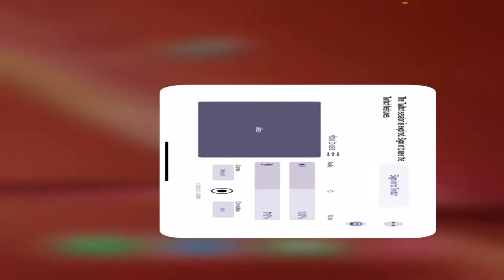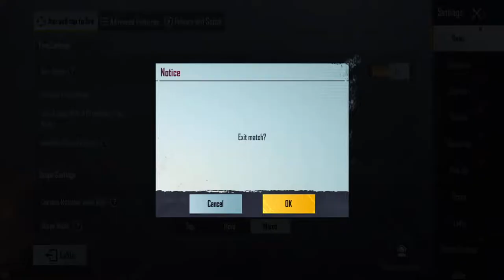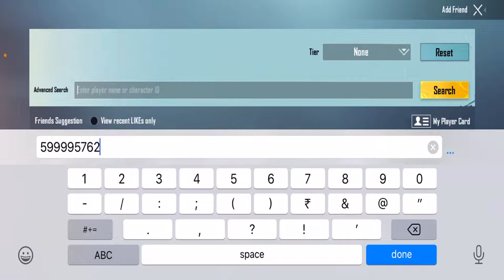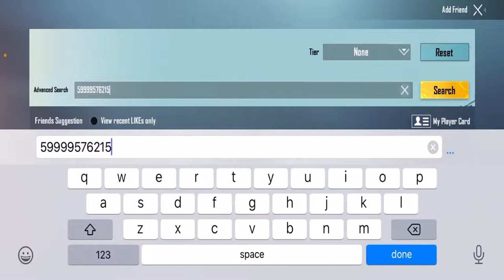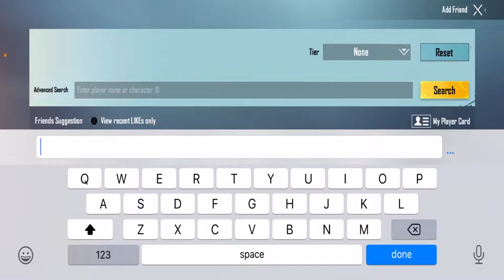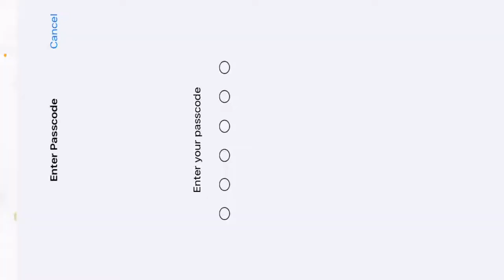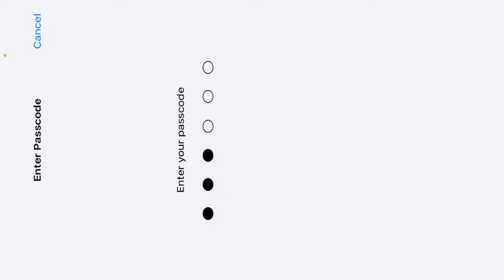HAPPY NAVARATRAI BGMI WITH BROKEN GAMING...😍😍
BROKEN GAMING BGMI LIVE
BROKEN GAMING LIVE
Device - iPhone XR
Thanks - iMovie
Thanks - PUBG MOBILE
Thanks - YOUTUBE
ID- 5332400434